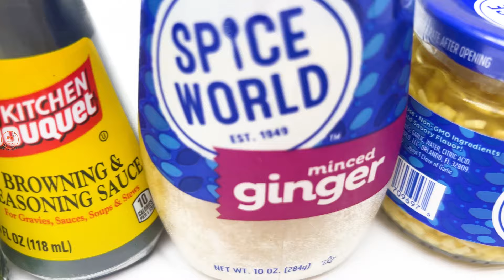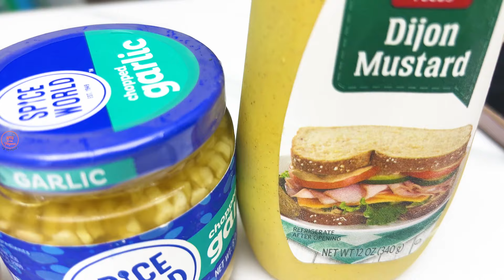🌶️ALBONDIGAS DE POLLO🍗 | 😍GUISO RENDIDOR PARA CONSENTIR A LA FAMILIA 👨🏻‍👩🏻‍👧🏻‍👦🏻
🍳 ¡Bienvenid@s a Apto Solo Para Tragones! 🍴

Ingredientes:
Pechugas de pollo
2 huevos
Tomate roma
1/2 cebolla
1 pimenton ddulce
papas
12 guajillos
2 chiles anchos secos
sal
pimienta
ajo
gengibre
salsa maggie
dill
mostaza dijon
aceite
caldo de pollo
arroz

👇💬: Cuéntanos lo que piensas en los comentarios a continuación y comparte tus aventuras culinarias con nosotros usando

📅 Vídeos nuevos cada Lunes y Jueves.

¡Gracias por mirar y feliz cocina!